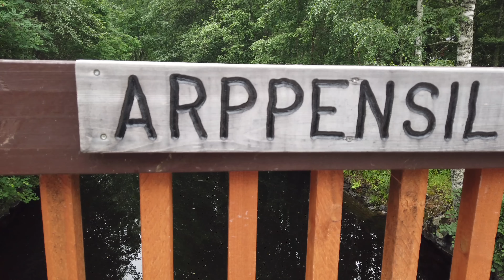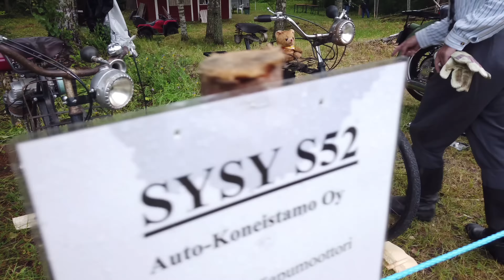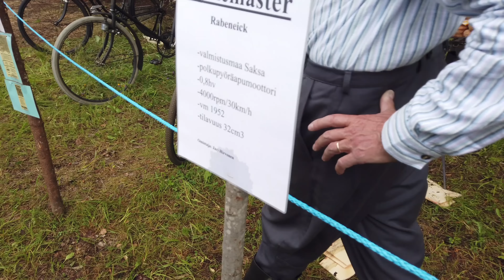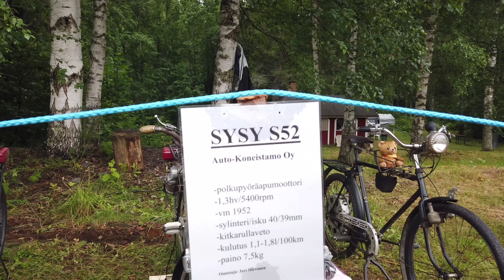Puhoksen Perinnepäivät 2022 osa 1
Vanhoja koneita,näytöksii,